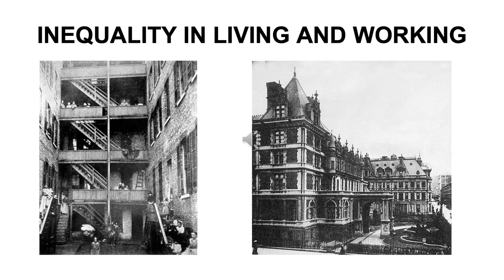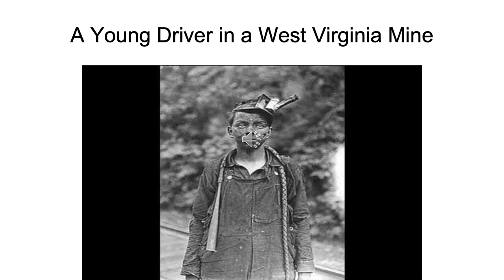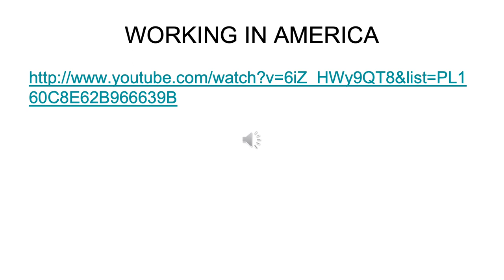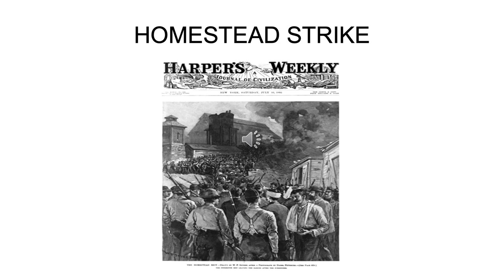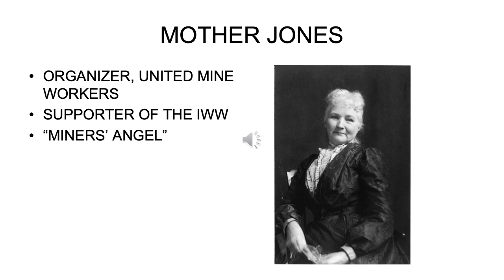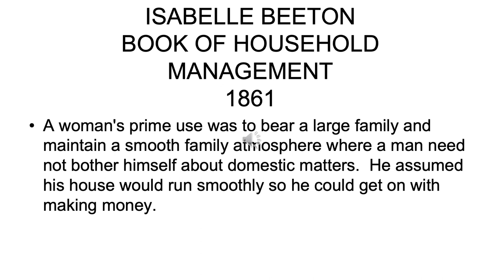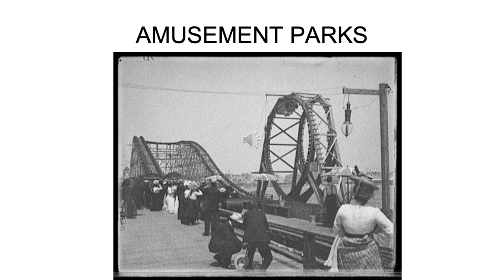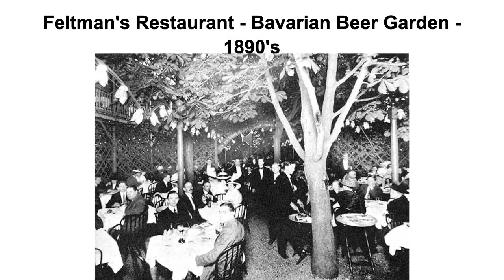WORKING AND LIVING IN THE GILDED AGE•William Stowe